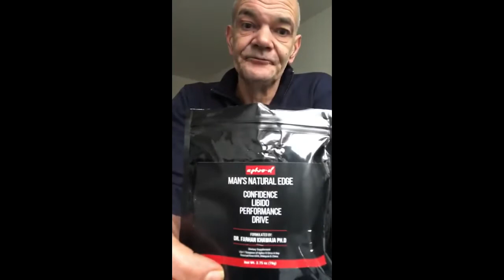54 yr old Mark Asmus takes 1 teaspoon of Aphro D every day for rock-solid confidence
If you want to increase your Testosterone, bedroom performance, and muscle gains NATURALLY, try Aphro-D for yourself with our no-risk 365-day money-back guarantee, go

Aphro-D is rated 4.8 out of 5 on Trustpilot… you can read the hundreds of reviews

See the 1000's of Aphro-D SUCCESS STORIES + the BEFORE and AFTER TRANSFORMATIONS

Have ALL your questions ANSWERED inside our FREE members' Facebook Group

Aphro-D has recently been featured by Yahoo News, go here to read

The Aphro-D YouTube channel is for general informational purposes only and does not constitute the practice of medicine, nursing, or other professional health care services, including the giving of medical advice, and no doctor/patient relationship is formed. The use of information on this channel or materials linked from this channel is at the user’s own risk. The content of this channel is not intended to be a substitute for professional medical advice, diagnosis, or treatment. Users should not disregard or delay in obtaining medical advice for any medical condition they may have and should seek the assistance of their healthcare professionals for any such conditions.